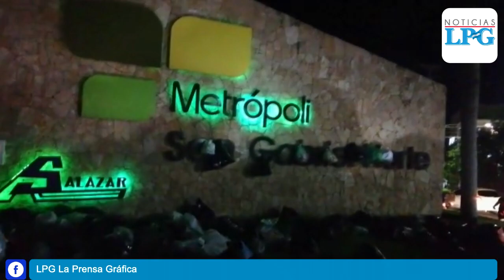Habitantes de Metrópolis San Gabriel exigen recolección de basura en la residencial